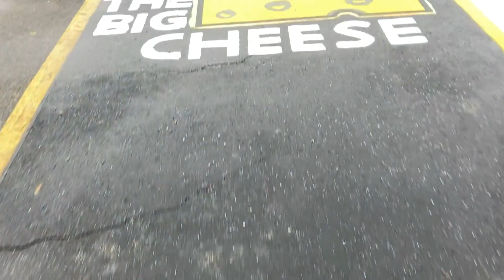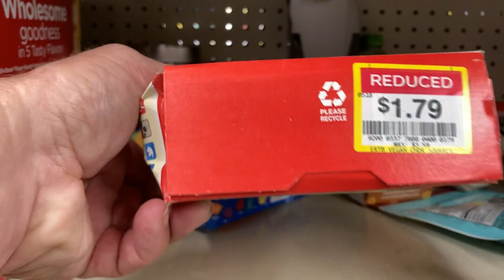Bike Shorts - The Week That Was -2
Short video clips from our bike rides over the past week.

Bike riding for fun and for errands. Riding roads, gravel and paths. Riding a variety of bikes including vintage and ratrod bikes.